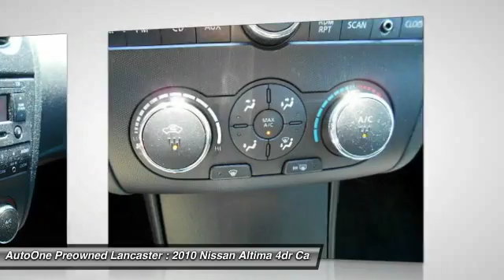2010 Nissan Altima Lancaster PA 1389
2010 Nissan Altima 2.5 S

*ONE OWNER*, *DEALER MAINTAINED* w/17 Detailed Service Records including Nalley Nissan, *CLEAN CAR FAX*, 32 MPG, *LOW MILES*, *NEW PA STATE INSPECTION and EMISSIONS*. Altima 2.5 S. Auto One is pleased to offer this gorgeous 2010 Nissan Altima. J.D. Power and Associates gave the 2010 Altima 4 out of 5 Power Circles for Overall Initial Quality Design. Industry leading CVT maximizes fuel economy. *WE BUY CARS*. Great financing too at Auto One -- our team will work hard to get you attractive financing to suit your budget and lifestyle. Auto One employs Market Based Pricing. Don't wait-- vehicles like this never last long: Call, stop in, or apply online today!